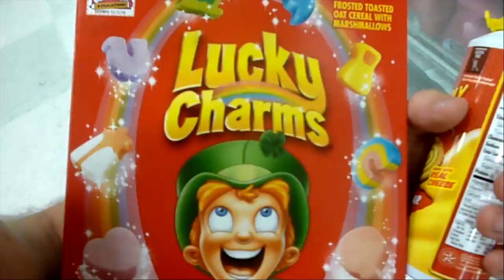Тедди и Кло тусуются в США - CapTV - СЭ ЛЯ VIE #17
Ролик о том, как уже знакомые Вам французы Тедди и Клотильда, побывали в США (Les Français aux Etats-Unis), Хьюстон, штат Техас (Houston - Texas).
Для фанатов американского футбола (NFL - Texans) есть так-же пару секунд удовольствия.

Я нахожусь - Регион Haute Pyrenees - France Gascony (Tarbes, Lourde, Pau, Bayonne, Dax) и другие.